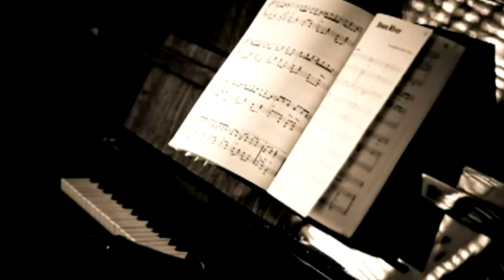Dolce Luna (de Sergio Barbosa)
Musica instrumental do compositor Sergio Barbosa